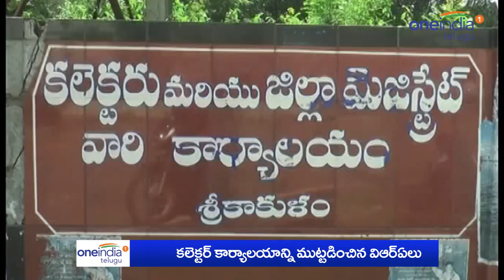VRAs rally infront of srikakulam collectorate | Oneindia Telugu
VRAs rally infront of srikakulam collectorate.

సమస్యలు పరిష్కరించాలని డిమాండ్ చేస్తూ శ్రీకాకుళం జిల్లాలోని కలెక్టరేట్ వద్ద వీఆర్ఏలు ర్యాలీ నిర్వహించారు. రాష్ట్రంలో ఏ జిల్లాలో లేని విధంగా శ్రీకాకుళంలో వీఆర్ఏల పట్ల కక్ష పూరితంగా వ్యవహరిస్తున్నారని ఆరోపించారు. శ్రీకాకుళంలోని ఎన్జీవో హోం నుంచి జిల్లా కలెక్టర్ కార్యాలయం వరకు వీఆర్ఏలు ర్యాలీ నిర్వహించారు. అనంతరం కలెక్టరేట్ ఎదుట బైఠాయించారు.